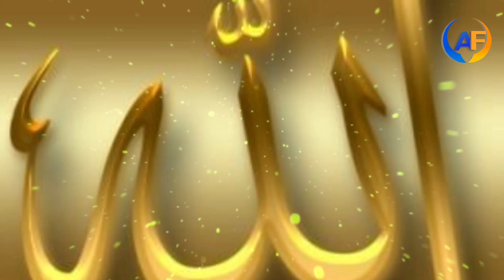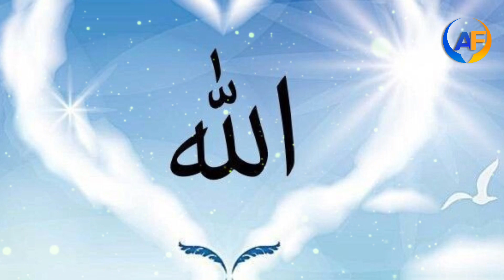Hazrat Nooh As Ki Kashti Ka Waqia | Boat Of Nooh Alaihis Salam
Your Quires:-

hazrat nooh as
hazrat nooh as ki kashti
hazrat nooh,hazrat nooh ki kahani
hazrat nooh ali salam ka kissa
hazrat nooh alaihis salam ka waqia
nooh as ki kashti ka waqia
nooh as ki kashti ka sacha waqia
hazrat nooh alaihis salam ki zindagi
hazrat nooh ali salam
hazrat nooh ali salam ki kashti
nooh alaihis salaam ship
nuh alaihis salam boat bangla
nooh alaihis salam story in urdu
hazrat nuh alaihis salam history